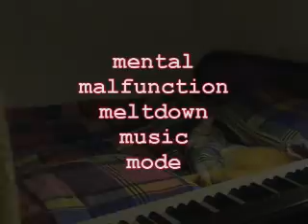all the things you are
''all the things you are''  and  "as time goes by "  recorded in my bedroom
in my new " music meltdown mode "
standard

Notice..
This song has been recorded once
 and once only ..so
''' what You see is what You get.'''
The first take  always make a cut...